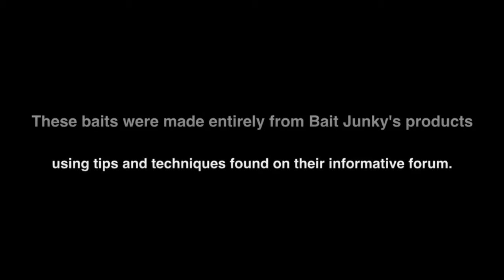Puddle Jumping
description